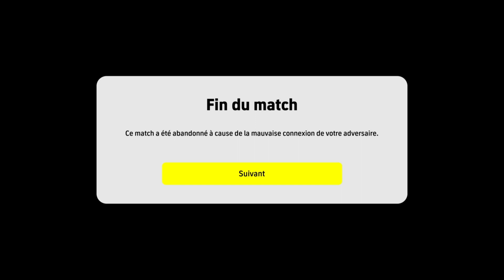Bonne année 2022 eFootball !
Une petit vidéo comme à l'époque avec les meilleurs skills, dribbles, buts dans eFootball pour bien commencer l'année !

⚽ Mon lien Parain pour débuter dans Sorare et remporter une carte limitée gratuite

💻 Mon Setup 🎮

📹 Ma caméra Logitech Brio 4K

🎼 Crédits musicaux :

Candelabra - LATASHÁ
Charangos - LATASHÁ
Meadows - Ramzoid
Samuel Kim Music - LOKI Theme but it's Lofi Hip Hop (Chills Beats to have a Glorious Purpose to).

Monsieur Quinton